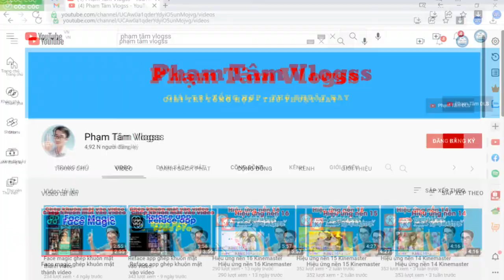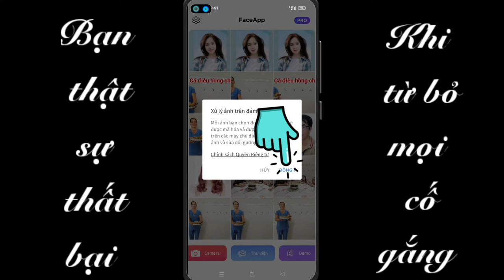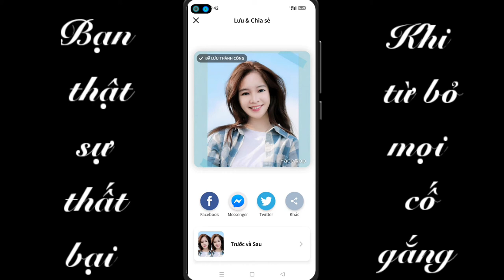Face app ứng dụng tạo khuôn mặt cười